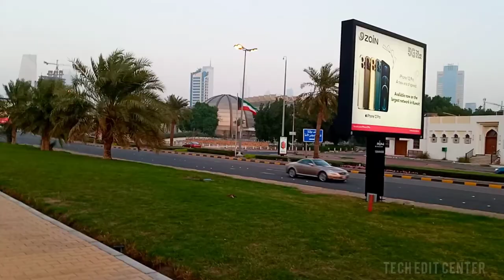আপনাদেরকে দেখাবো কুয়েত সমুদ্র সৈকত দেখতে কেমন / VLOG 01 I will show you what Kuwait beach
Connect on Tech Edit Center
Social platform

আমাদের আরো ভিডিও দেখুন নিচের লিংকে
Watch our more videos at the link

imo থেকে imo lite ডাউনলোড করুন খুব সহজেই ইমুর বিরক্তকর Add থেকে বাঁচতে আমাদের ভিডিওটা দেখুন

Special Thanks :
 instashot video editor
⬇️ install Application Link

আমাদের ভিডিওটি দেখার জন্য ধন্যবাদ,
করবেন,আবার দেখা হবে আমাদের পরের ভিডিওতে।